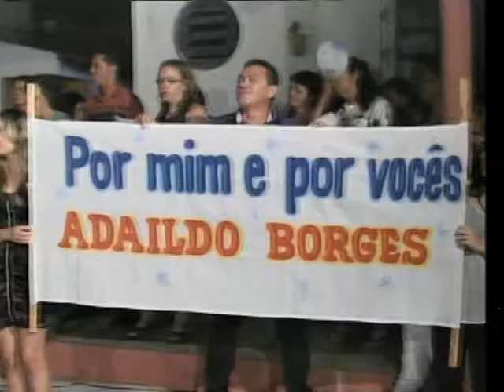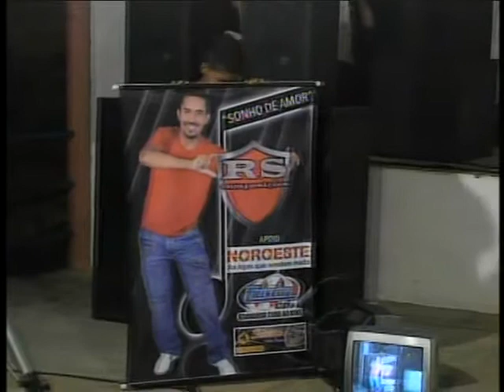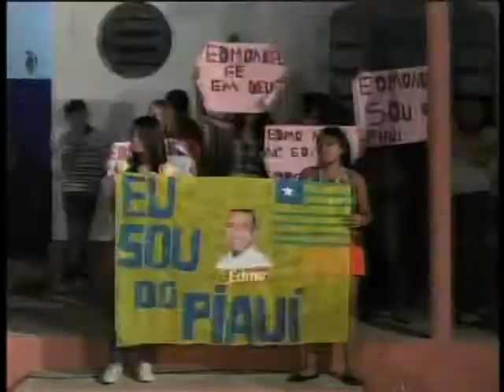PROG ODORICO CARVALHO 131213 PARTE 03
Continuação do programa com as apresentações dos concorrente da Grande Final do 1º Festival de Música Popular em Picos.